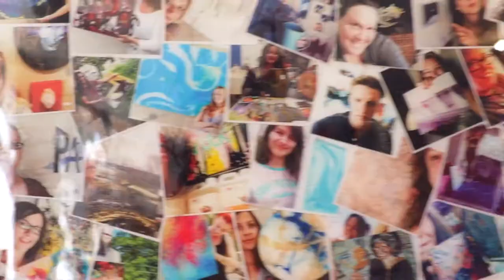Video Friday 2.0 - Ep 75: Open Door Policy!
We LOVE visitors here at ArtResin!

In fact, our doors are always open to visitors ( well, they're open between the hours of 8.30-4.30EST anyway!! )
So if you happen to be in Waterdown, Ontario, just outside of Toronto, please drop by to say hello- we'd love to meet you!!

And don't forget ... if YOU'VE got a tip the world needs to know about, please share it on Instagram using the hashtag artresintips.and you'll get props on an upcoming episode of Video Friday!!!